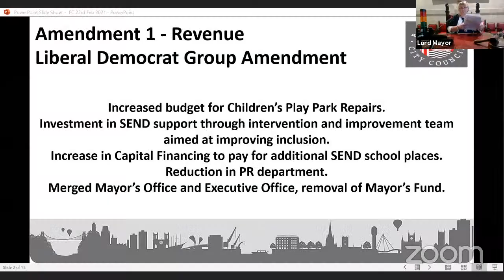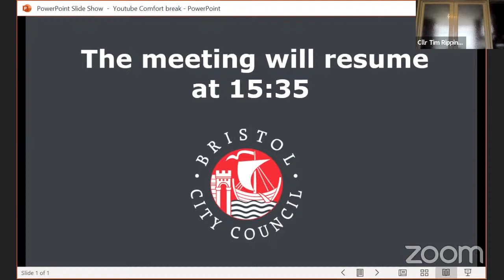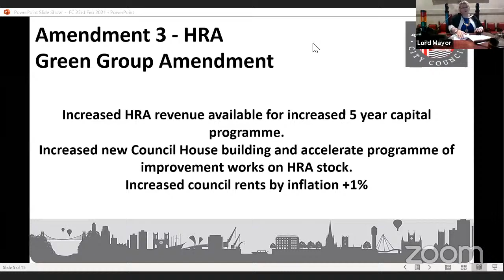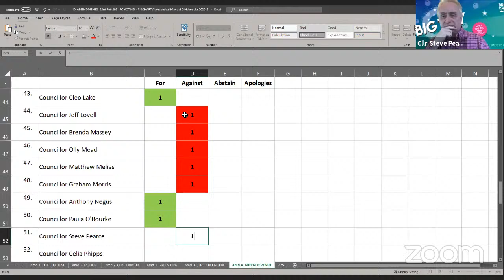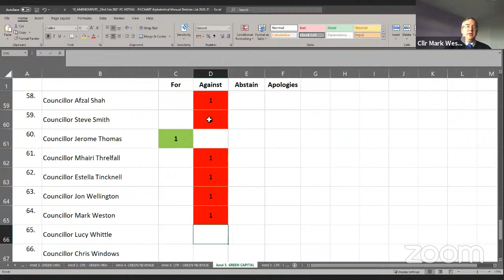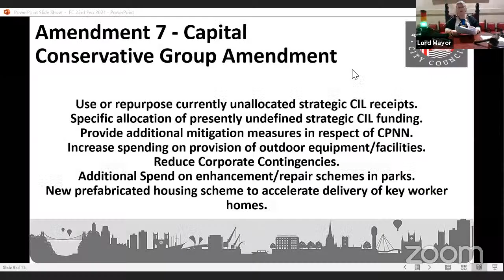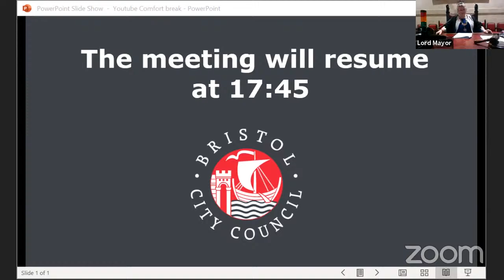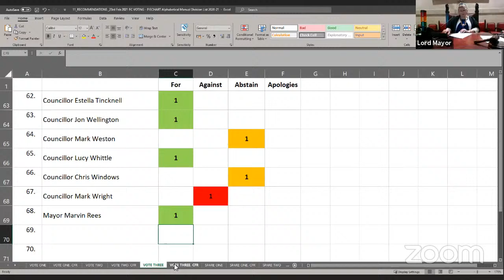Full Council Tuesday, 23rd February, 2021 2.00 pm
Full Council
Tuesday, 23rd February, 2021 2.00 pm

Agenda:

1. Welcome and Introductions 0:00
2. Apologies for Absence 1:38
3. Declarations of Interest 2:15
4. Minutes of the Previous Meeting 2:25
5. Lord Mayor's Business 2:53
6. Public Forum 5:00 (Public Petitions, Statements 5:15 and
Questions)
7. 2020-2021 Budget Report 5:35

Section 1 - 6:35
Section 2 - 16:30
Section 3 - 20:00
Section 4 - 45:41
Section 5 - 54:12

Amendment No.1 - Liberal Democrat Group Amendment 55:15
Vote: 1:11:32
Amendment No.2 - Labour Group Amendment 1:34:59
Vote: 1:49:30
Amendment No.3 - Green Group HRA Amendment 1:53:35
Vote: 2:09:51
Amendment No.4 - Green Group Revenue Amendment 2:14:38
Vote: 2:29:09
Amendment No.5 - Green Group Capital Amendment 2:33:27
Vote: 2:48:07
Amendment No.6 - Conservative Group Revenue Amendment 2:52:57
Vote: 3:09:50
Amendment No.7 - Conservative Group Capital Amendment 3:14:09
Vote: 3:27:30

Section 7 - 3:32:18
Section 8 - 3:47:50
Section 11 - 4:02:20

A-I 4:02:39
J-Q 4:04:04
R 4:09:37
S-W 4:14:50